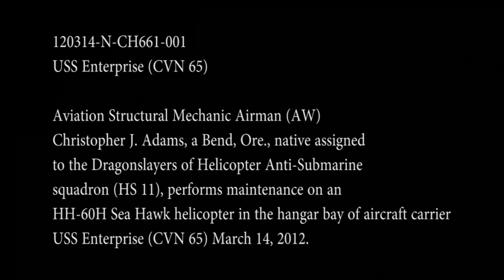Aircraft maintenance aboard USS Enterprise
ATLANTIC OCEAN (March 14, 2012) Aviation Structural Mechanics assigned to the Dragonslayers of Helicopter Anti-Submarine squadron (HS) 11 perform maintenance on an HH-60H Sea Hawk helicopter aboard the aircraft carrier USS Enterprise (CVN 65). The squadron is deployed as part of the Enterprise Carrier Strike Group to support maritime security operations and theater security cooperation efforts in the U.S. 5th and 6th Fleet areas of responsibility. (U.S. Navy video/Released)